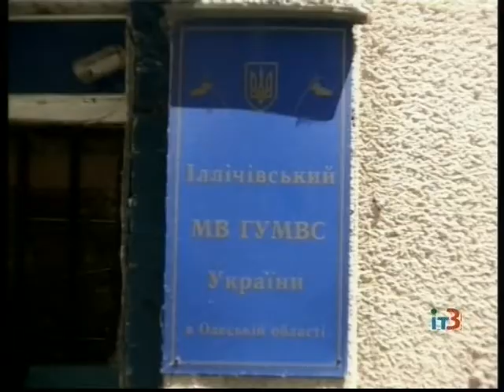День участкового инспектора милиции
В 2004 году приказом Министра внутренних дел Украины 18го июня отмечается День участкового инспектора милиции. Укрепление правопорядка, защита прав и интересов, жизни и достоинства граждан, профилактика преступлений и правонарушений, а также их раскрытие - это основная задача участкового. В любое время суток обращаются к нему граждане, по самым различным вопросам, которые возникают в повседневной жизни.